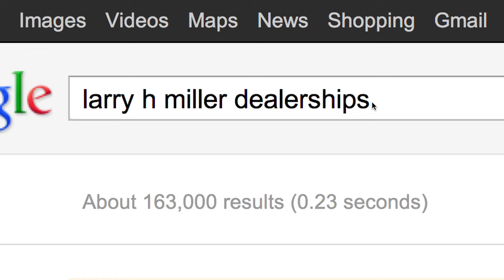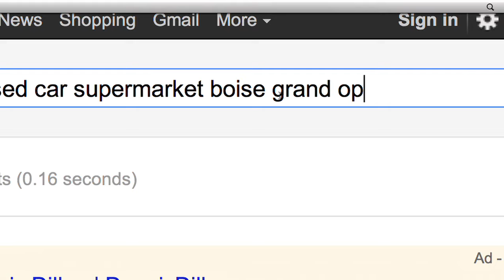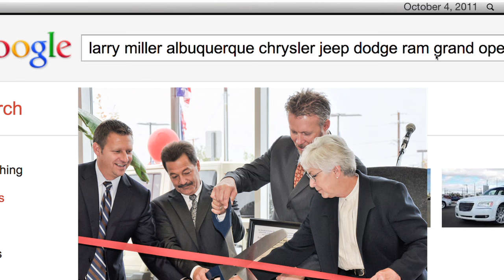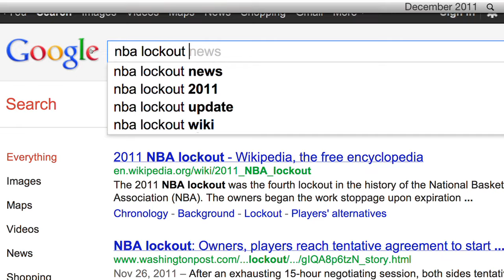2011 Larry H. Miller Group: Year In Review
We are proud to be part of such a great organization.